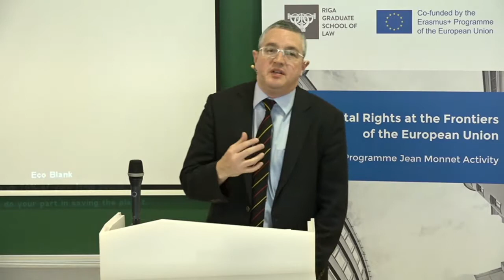Prof. Javier Lete Achirica "Consumer Lending Litigation in Spain"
Prof. Javier Lete Achirica (University of Santiago de Compostela, Spain). Consumer Lending Litigation in Spain.